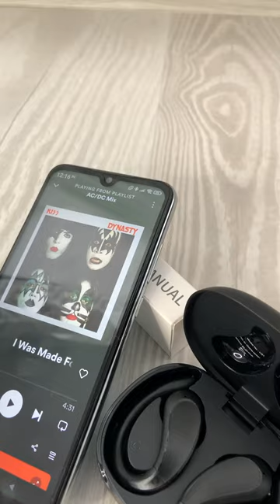H31 Amazing TWS Earphones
DOTN H31 Earphones - amazing earbuds found on Amazon

You can find here my previous video on

Join the newest member of this community: zaka Edward
. 12% 6K/50K

If you have any other questions, give me a shout on social media & I'll try and answer all the questions you might have.